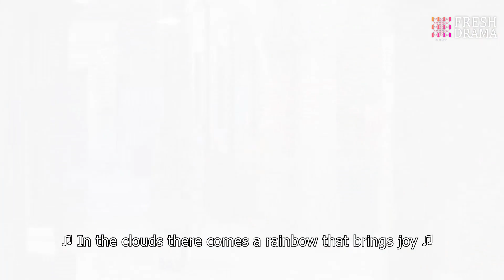I want you to be my lover, not just my friend | Granting You A Dreamlike Life | Fresh Drama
Synopsis:
A story about love that follows a modern-day woman who discovers an old diary and turns the pages to read about a moving romance in the life of Tian Ying.

Lin Jingyun is a Chinese-American food critic and senior editor for a food magazine. She grew up in France but comes to Shanghai to taste the local cuisines and rediscover her heritage. She finds an old diary owned by Duan Tian Ying and reads about her life in Shanghai in the 1920s.

In the diary, Tian Ying is torn with her feelings for two friends, Luo Fu Sheng and Xu Xing Cheng. She is beginning to fall for the gentle and sweet Xu Xing Cheng but she's intrigued by the arrogance displayed by Luo Fu Sheng. However, Hong Lan is secretly in love with Luo Fu Sheng. Meanwhile, Duan Tian Ci imagines himself engaged to Tian Ying and kidnaps her so he can protect her.

Episodes: 40

Genres: Food, Romance, Drama, War

Subtitles: English [CC]

Audio languages: Chinese

Starring:
Zhu Yilong as Luo Fu Sheng
An Yuexi as Lin Ruo Meng
Fang Yilun as Duan Tianci